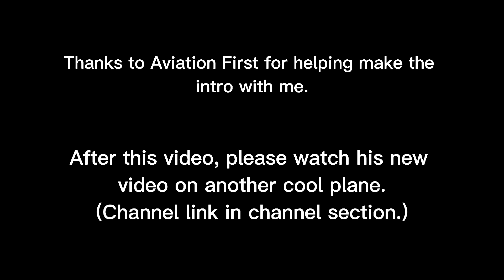Harrier Gr.7 Kill Compilation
Smol video of harrier gr7 kills.

Thx to Aviation First for intro help, go check out his channel.

Intro goes on until 1:53